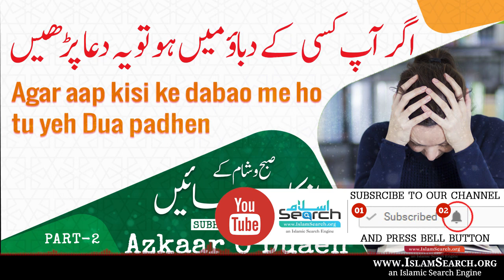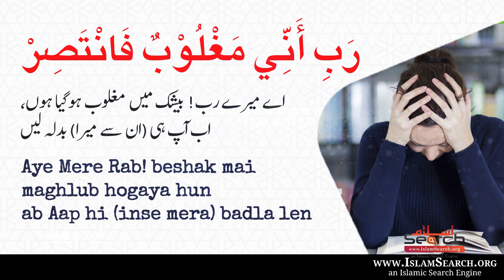Agar aap kisi ke dabao me ho tu yeh Dua padhen || Dua Wazifa || IslamSearch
Agar aap kisi ke dabao me ho tu yeh Dua padhen

This is IslamSearch official youtube channel